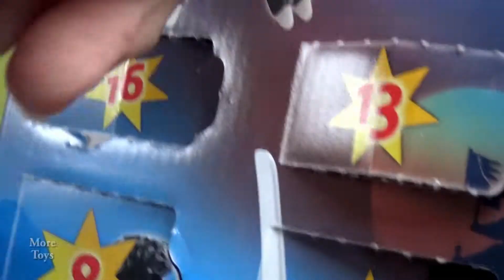Christmas Advent Calendar DAY 21:PLAYMOBIL Dragon's Treasure 5493:MoreToys REVIEW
Fairy Unicorn is next day of the Christmas Advent Calendar!This is next day of the Christmas Advent Calendar!
Welcome to More Toys'review of the PLAYMOBIL Dragon's Treasure 5493 Advent Calendar
Ceci est le lendemain du calendrier de l'Avent de Noël!
Bienvenue à Toys'review Plus de Treasure 5493 Avent Calendrier de l'PLAYMOBIL dragon
Dies ist am nächsten Tag der Adventskalender!
Herzlich willkommen Mehr Toys'review der PLAYMOBIL Schatz des Drachens 5493 Adventskalender
これはクリスマスアドベントカレンダーの次の日です！
PLAYMOBILドラゴントレジャー5493アドベントカレンダーの詳細Toys'reviewへようこそ
这是圣诞节降临日历的第二天！
欢迎到更多Toys'review的PLAYMOBIL龙腾5493降临日历
Questo è il giorno successivo del Calendario di avvenimento di natale!
Benvenuti nel più Toys'review del del PLAYMOBIL Drago Tesoro 5493 Calendario dell'Avvento
Это следующий день Рождества календарь Адвента!
Добро пожаловать More Toys'review из Playmobil Дракона сокровищ 5493 календарь Адвента
Este es el día siguiente del Calendario de Adviento de Navidad!
Bienvenido a Más Toys'review de Tesoro 5493 Calendario de Adviento del Dragón PLAYMOBIL
Αυτή είναι η επόμενη ημέρα του ημερολογίου των Χριστουγέννων Advent!
Καλώς ήλθατε Περισσότερα Toys'review της PLAYMOBIL Δράκου Treasure 5493 Advent Calendar
इस क्रिसमस आगमन कैलेंडर के अगले दिन है!
PLAYMOBIL ड्रैगन के खजाने 5493 आगमन कैलेंडर का अधिक Toys'review में आपका स्वागत है
Dit is de volgende dag van de kerst Advent Calendar!
Welkom bij Meer Toys'review van de PLAYMOBIL Dragon's Treasure 5493 Advent Calendar
To jest następny dzień Kalendarz Adwent!
Witamy Więcej Toys'review z Playmobil Smocza Skarb pięciu tysiąc czterysta dziewięćdziesiąt trzy kalendarza adwentowego
هذا هو اليوم التالي لعيد الميلاد ظهور التقويم!
أرحب لمزيد من Toys'review من PLAYMOBIL التنين الكنز 5493 ظهور التقويم